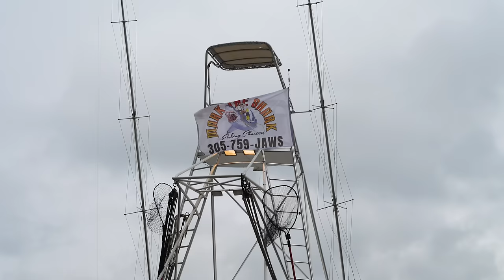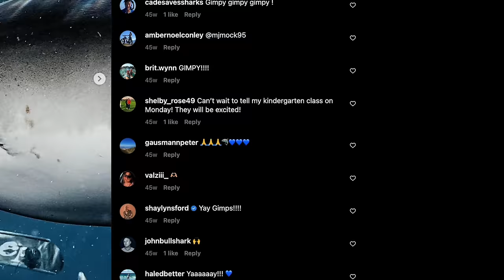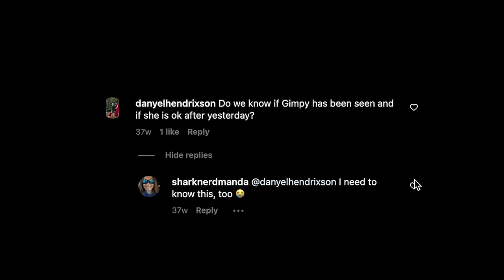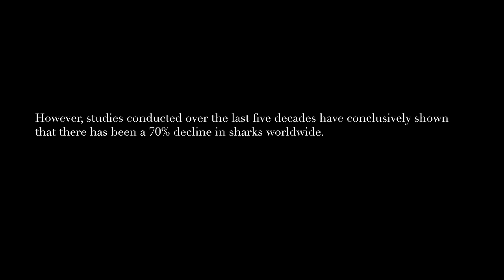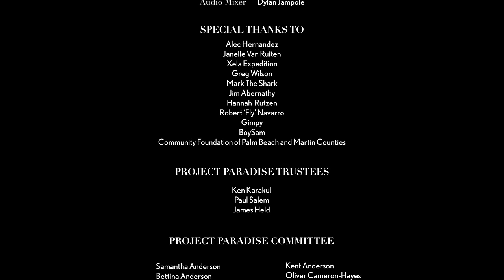Shadow Over The Fins - A Project Paradise Film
Shadow Over The Fins takes a deep dive into the tenuous relationship between shark fisherman and shark dive operators and analyzes how they both affect the shark population that is so vital to our ocean habitat.

Directed by: Eva Philippe Petit
A film by Project Paradise and Kilo Content